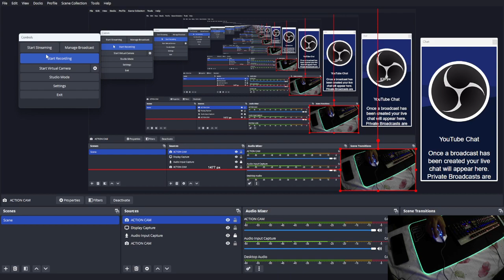Palawan Gaming: Epic Moments and Close Calls in PUBG Gameplay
Palawan Gamibng

In this adrenaline-fueled PUBG gaming video, join me as I navigate through the treacherous battlegrounds and fight for survival against skilled opponents. Watch as I pull off amazing shots, make split-second decisions, and narrowly escape death in heart-stopping moments. With intense action, strategic gameplay, and plenty of surprises, this video is sure to keep you on the edge of your seat, WATCH AND ENJOY